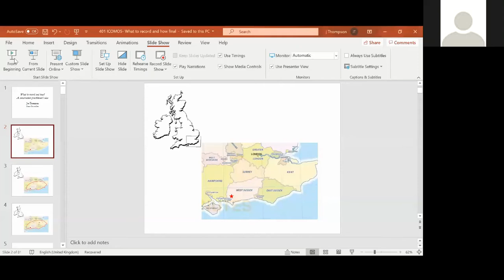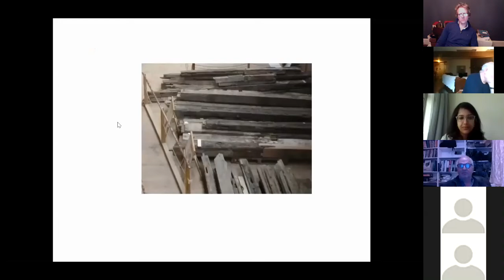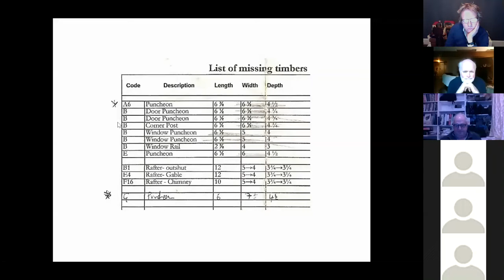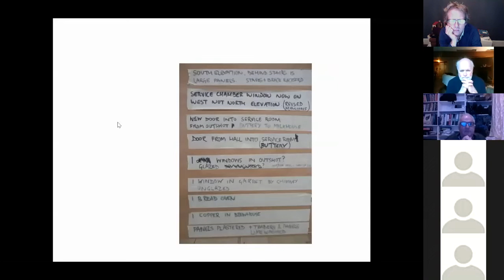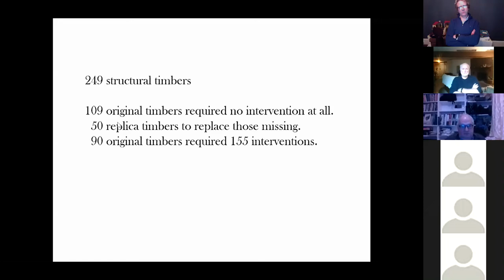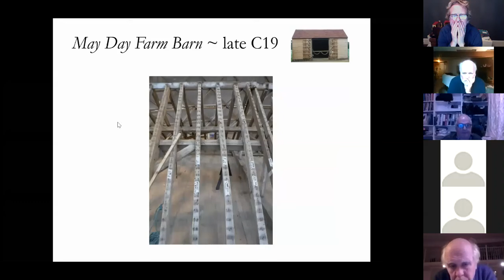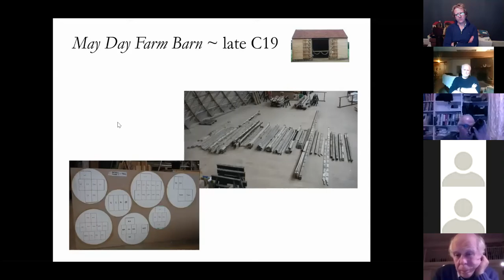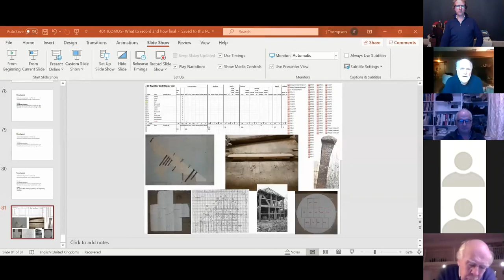Understanding the building. ICOMOS UK Wood Forum Online Talks No6. Joe Thompson. 26 November 2020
Understanding timber frame buildings, an online talk by Joe Thompson on 26 November 2020.

This presentation by Joe Thompson focuses on how to understand a timber building, and explores various recording possibilities and methodologies and why they can be informative.

Joe Thompson of Sussex Oak and Iron, is carpenter-in-residence at the Weald and Downland Open Air Museum in Singleton, West Sussex. He researches and teaches on historic timber structures, and the materials, tools and techniques involved in their construction. Joe has developed timber appraisal and repair techniques from those established at the Museum in the early 1990’s, using digital technology to record and document a wide range of features visible on the historic timbers.

At the ICOMOS-UK Wood Forum our aim is to spread knowledge and build relationships. We hope you enjoy this talk.